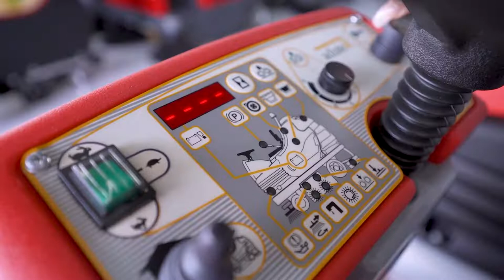Largest Cleaning Equipment Showroom in Dubai, UAE (Cleantech Gulf)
Cleantech Gulf is a leading supplier of industrial & commercial cleaning equipment and hygiene products in UAE & Saudi Arabia.

You have just found your destination! Cleantech Gulf has recently opened its state of art flagship showroom in the most prominent location of Dubai, UAE. Located in Umm Ramool, it has all your cleaning equipment and hygiene product needs under one roof! Being a one stop shop to all your needs.

Showroom#1, Ground Floor, Umm Ramool, Nad Al Hammer Street,